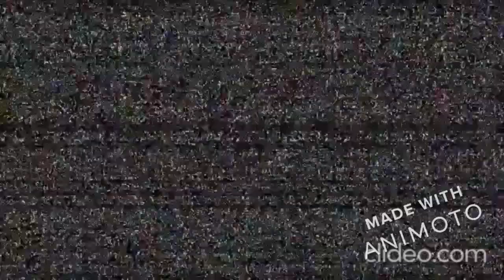Le Markstein (depuis Guebwiller)